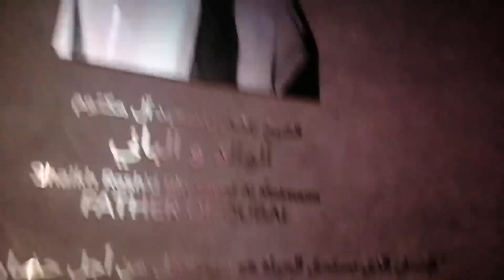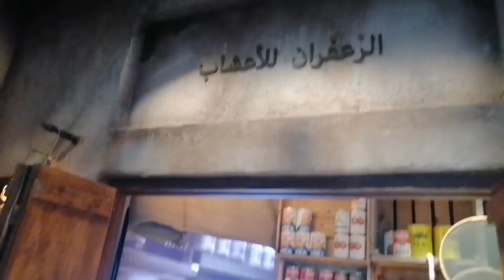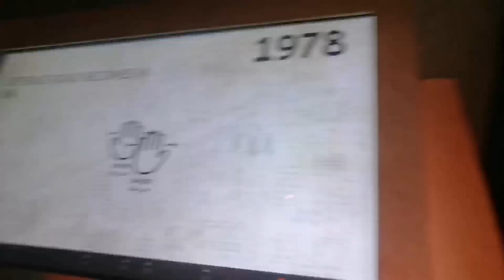Duabi Frame || World Largest Frame || Zabeel Park Dubai || Part - 1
Hai Friends Welcome to Dubai Frame, World  Largest Frame, Dubai Zabeel Park, 150m Height